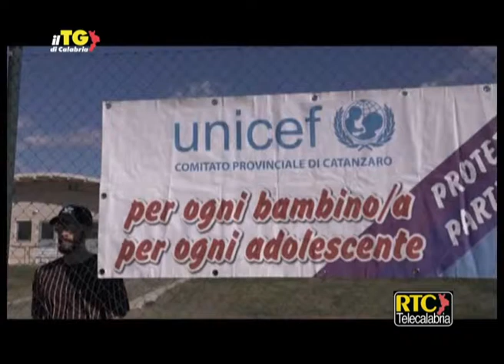Unicef Catanzaro, celebrato l'anniversario della Carta per i minori RTC TELECALABRIA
CATANZARO. Il Comitato provinciale dell’Unicef di Catanzaro ha celebrato il 28esimo anniversario della Convenzione internazionale dei diritti dei minori nell’ambito della Giornata mondiale dell’infanzia e dell’adolescenza. Due i momenti della giornata: prima l’incontro promosso nella sede dell’Università “Magna Graecia” di Catanzaro, poi la partita del cuore tra la squadra degli studenti universitari e quella dei giovani migranti ospiti del centro di Cropani. Nel corso dell’incontro, moderato dal giornalista Saverio Puccio, è stata evidenziata la condizione in cui vivono milioni di bambini nel mondo, considerato che nel 2016 il numero di decessi di minori è stato pari a 5,6 milioni. L’incontro è stato aperto da Antonio Ammendolia, docente dell’Università di Catanzaro, il quale si è soffermato sulla collaborazione tra Ateneo e Unicef: “L’Università - ha detto - è vicina al territorio, con un Ateneo che ospita dodicimila studenti anche da fuori regione e che hanno scelto di rimanere a Catanzaro perché hanno sperimentato la qualità dell’offerta formativa”. Anche il vicesindaco di Catanzaro, Ivan Cardamone, ha sottolineato il ruolo dell’Ateneo, aggiungendo che “il rapporto con l’Unicef e Enti ed associazioni permette a tutti di crescere in termini culturali”. Il legame con il mondo dello sport e con la formazione per i più giovani è stato evidenziato da Massimo Costa, responsabile Figc per il settore giovanile: “La nostra attenzione è rivolta soprattutto ai bambini - ha affermato - che devono divertirsi praticando sport e per farlo coinvolgiamo anche i centri Sprar in diversi progetti”. I contenuti della Convenzione internazionale dei diritti dei minori sono stati illustrati da Jessica Mazzuca, dottore di ricerca in Teoria del diritto e ordine giuridico europeo dell’Università di Catanzaro. Mazzuca ha ricordato che “la Convenzione costituisce un documento giuridico vincolante per tutti gli Stati che l’hanno sottoscritta, perché pone obblighi chiari. Oggi il minore è titolare di diritti - ha aggiunto - e il dialogo confronto tra adulto e minore è diventato ormai essenziale”. Temi su cui si è soffermata anche Anna Maria Fonti Iembo, presidente provinciale di Unicef, secondo la quale la Convenzione “riconosce ad ogni persona la dignità di essere vivo e di poter partecipare ed esprimersi”, rappresentando un punto di partenza, anche se occorre comprendere quanto essa sia davvero applicata”. Fonti Iembo si è soffermata sui numeri drammatici che coinvolgono i minori nel mondo: “Tre quarti della mortalità neonatale globale si concentra in due sole regioni: Asia meridionale e Africa subsahariana, mentre metà de decessi neonatali si è verificata in soli cinque paesi”. Tanti i drammi vissuti dai bambini: dai piccoli soldati alle violenze sulle bambine, dalla mancata frequentazione della scuola alle spose bambine, fino alle mutilazioni. Dopo l’incontro, l’attenzione si è spostata sul campo di calcio del Centro universitario sportivo, presieduto da Roberto Maurici, che ha ospitato la partita tra la squadra di studenti universitari e quella dei migranti. Una grande occasione per sottolineare la fratellanza e la solidarietà dei popoli, con il calcio di inizio affidato al calciatore del Catanzaro, Evangelista Cunzi.